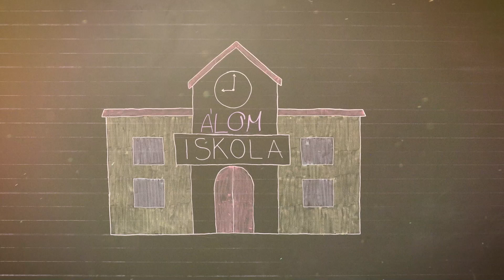Álomiskola 3. rész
Legyen az iskola az a hely, ami tanulni tanít. Sem Petőfi Sándor, sem Kodály Zoltán, sem Szabó Magda nem azért alkotott, hogy a gyerekek betéve tudják önéletrajzukat, hanem hogy élményt nyújtsanak: felvidítsanak, társaságot, elmélyülést adjanak.